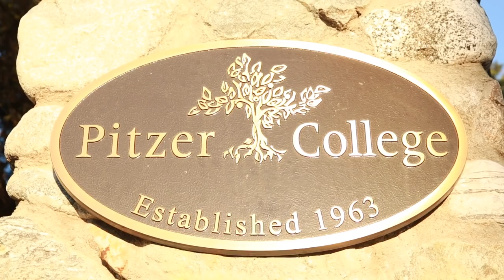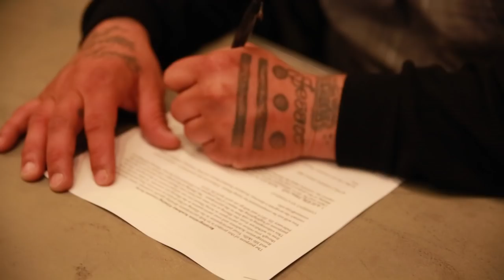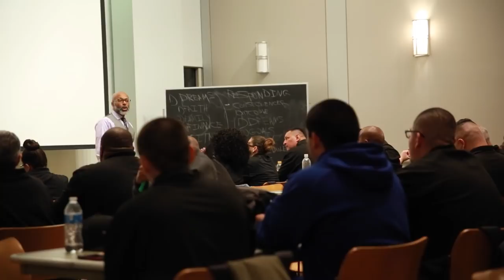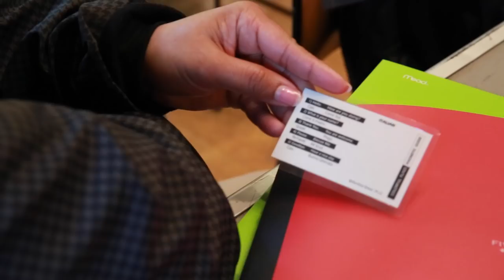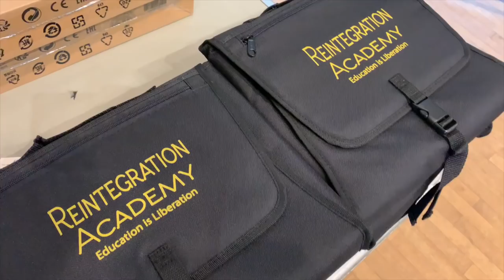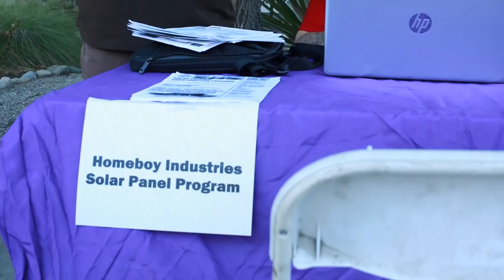RA: A Lifer Cohort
This riveting documentary captures the transition of formerly incarcerated individuals who have just been released from the California prison system to the Reintegration Academy. The participants in this program were once serving a life sentence in prison and never thought they would leave prison alive. After serving an average of 20 years in prison, they were released with few life skills. One participant served 33 years in prison and another was sentenced to prison at 18-years old and released at 44-years old. The Reintegration Academy is the first program of its kind in the U.S. to bring ex-offenders to the college campus for extended programming. The program teams with the California Department of Corrections and Rehabilitation's Division of Adult Parole Operation to screen and select 35-40 formerly incarcerated individuals to participate in this 8-week program. The program immerses participants in Academic, Life Skills, and Career Development modules. "RA: A Lifer Cohort" highlights the experience of the program's 7th cohort, which was hosted at Pitzer College and consisted of 36 parolees, 30 of which were former "Lifers."